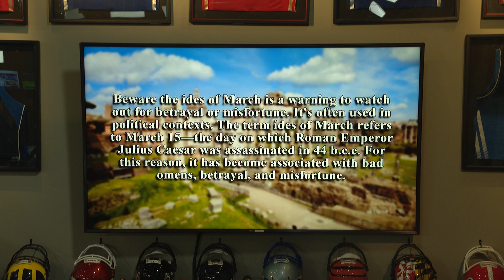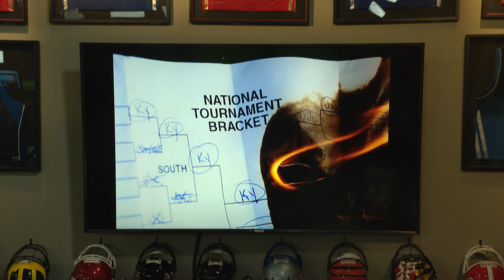Morning Meeting: Sports Stories To Beware Of On The Ides Of March | 03/15/23